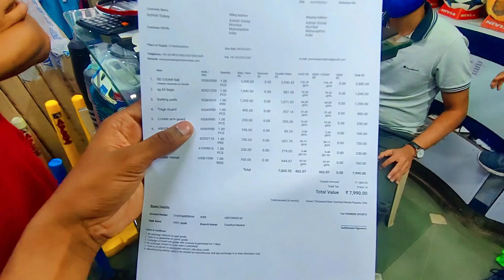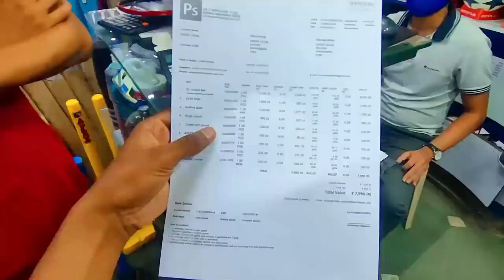BEST CRICKET KIT SHOP |MUMBAI ALL SPORTS ITEM AVAILABLE HERE NEAR CRAWFORD MARKET PT:2.2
Hello Everyone
hamara jo recent vlog tha ye ushe ka conversion part hai agr kisi ne recent vlog nahi dekha hai toh pehle wo dekho.

shop name : pioneer sports
shop address : 292  L T Marg mumbai - 400002

nearest railway station : csmt  chhatrapati shivaji maharaj terminus